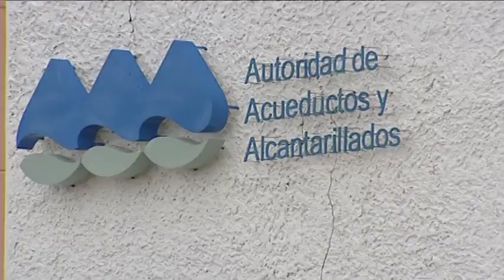AAA terminará el año fiscal sin déficit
Sin déficit presupuestario terminará este año fiscal la Autoridad de Acueductos y Alcantarillados, así lo aseguró el presidente ejecutivo Alberto Lázaro durante las vistas públicas sobre presupuesto en el Senado. Para el año 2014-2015 contemplan un aumento de $54.8 millones en su presupuesto. ¿Para qué se utilizará?